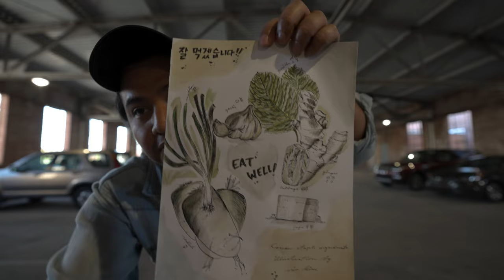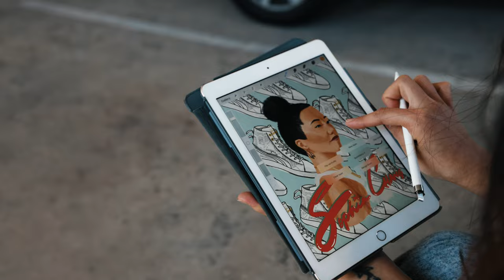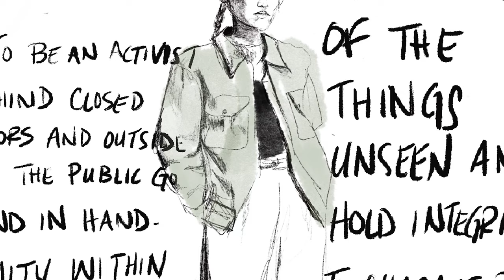The Ink & Kimchi Interview- she's a great artist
0Erin Kim, she's a great artist and an even better friend. Please go and support her to help stop Asian hate and bring positivity into the world.

oneofakim7 - Erin's personal feed
inkandkimchi_ - For access to her art and fundraiser

00:00 Art In A Parking Garage
0:34 The Creative Process
02:32 Interview with Ink & Kimchi
02:47 Tell Us About Your Creative Journey
06:18 Inspire Us!
8:54 Coincidence or Not...It should be said.
09:50 Stop Asian Hate
13:28 Here's to Feel Less Lonely